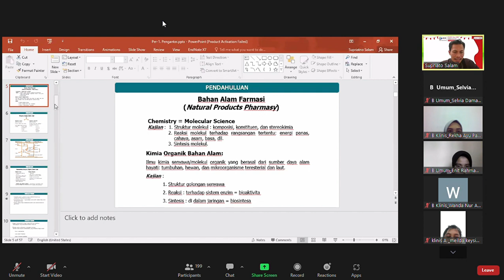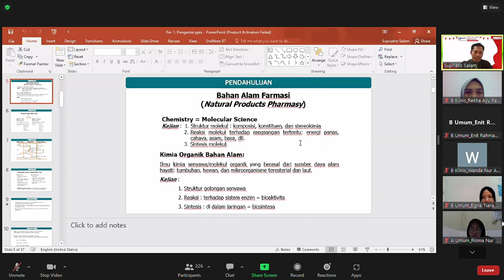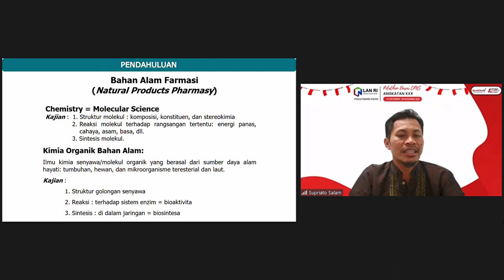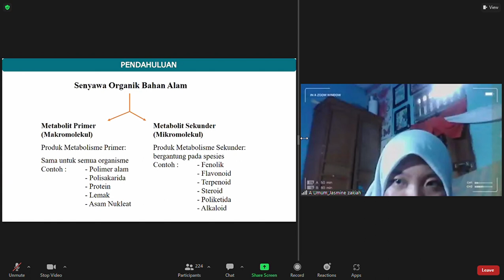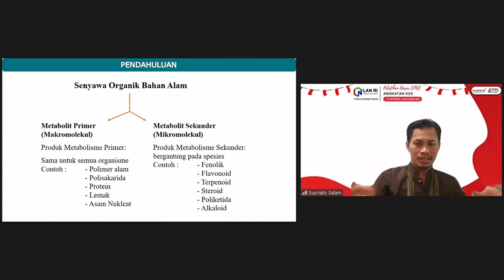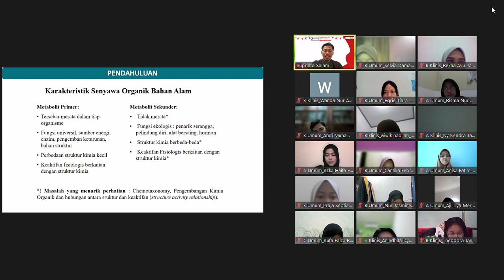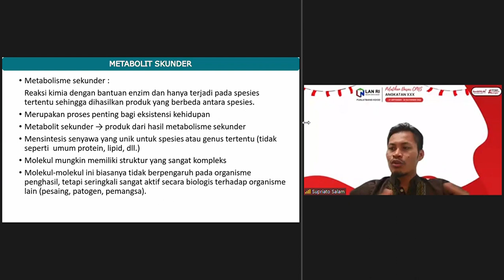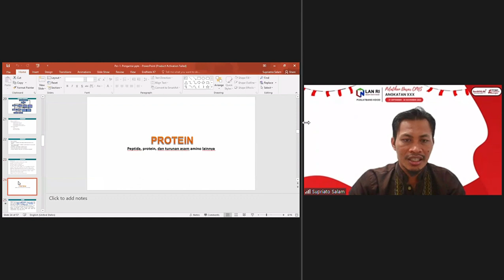Kimia Dasar Farmasi Pak Salam 2-1